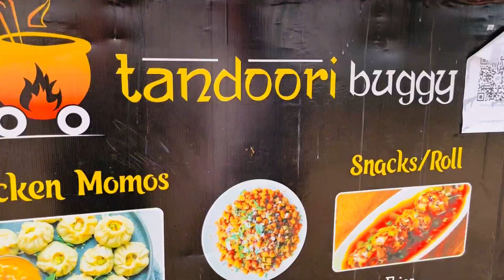Momos challenge for 24 hour with twist | Outfit | Day 3